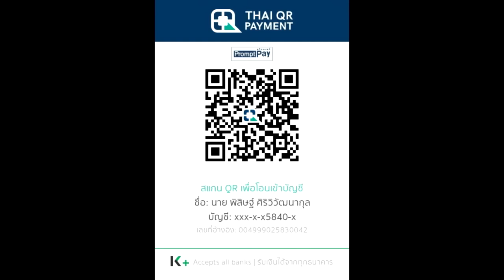สปอยมังงะ Solo Leveling - โซโล่เลเวลลิ่ง EP.178-179 | Epilogue บทส่งท้าย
คลิป สปอยมังงะ Solo Leveling - โซโล่เลเวลลิ่ง EP.178-179 Epilogue บทส่งท้าย  เป็นคลิปสปอย Solo leveling คลิปที่ 39 ของทางช่อง Spot World โดยอ้างอิงจาก Solo leveling ของทาง Webtoon

True Wallet : SpotWorld1
กสิกรไทย : 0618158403